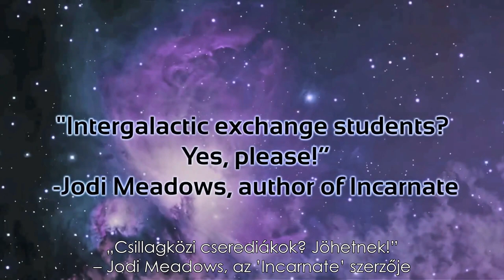Melissa Landers - Elidegenítve